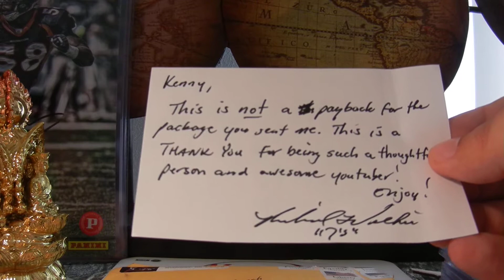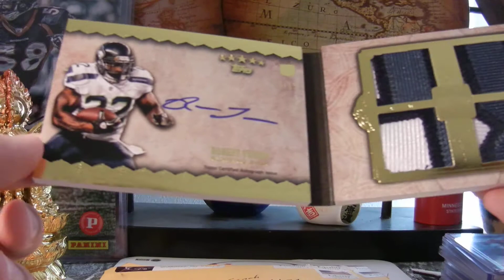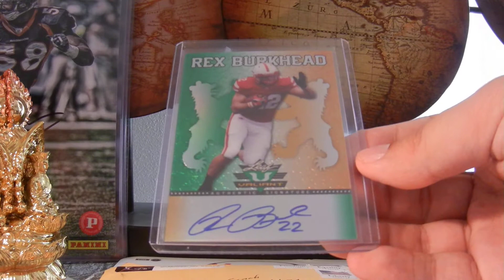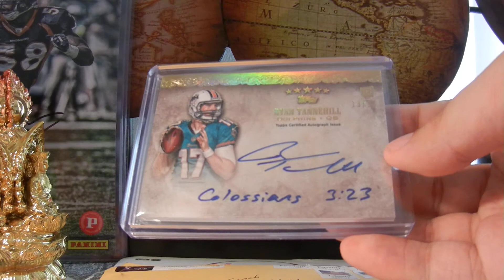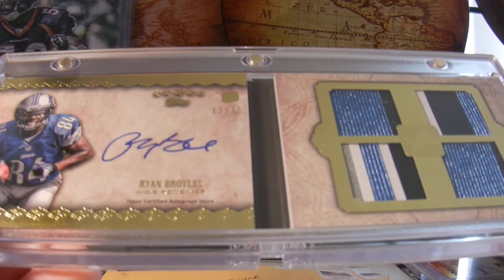Godfather "7's" Mailday!! Thank you Michael!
"Someday, and that day may never come, I'll call upon you to do a service for me. But until that day, accept this justice as a gift..."--Don Corleone

Thank you Michael for sending Karma back my way!  Wow! Just a great gesture from one of the best out there.  And yes, it is Nick Toon (not Al--I mix their names up all the time).  And thanks to the Godfather, the set is down to THREE!

AJ Jenkins
Doug Martin
LaMichael James

Peace!  One World!